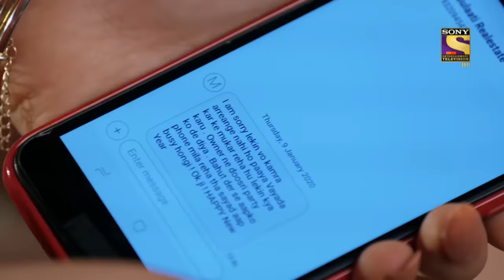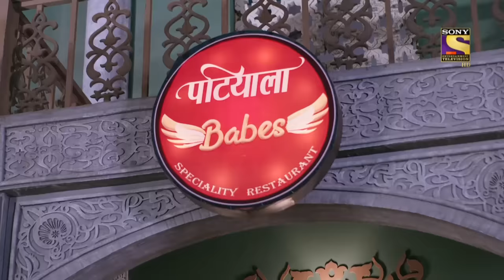Patiala Babes - Ep 295 - Full Episode - 13th January, 2020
Episode 295: Arya's Idea For The Night
Mini gets furious on the customer for misbehaving and Neil very strictly asks him to apologize. After all the chaos, Mini finds out that the broker has stepped back from renting him the place. As a result, Neil now has no place to stay. Arya suddenly comes up with an idea of letting Neil stay at her house for the night, in her room.